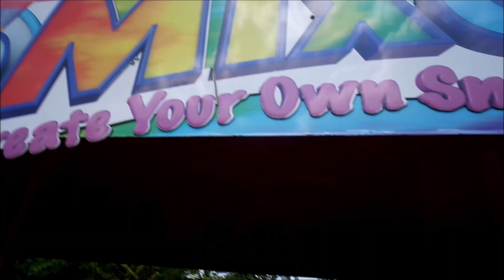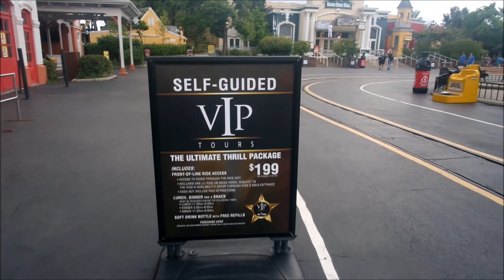Six Flags Great America 2019